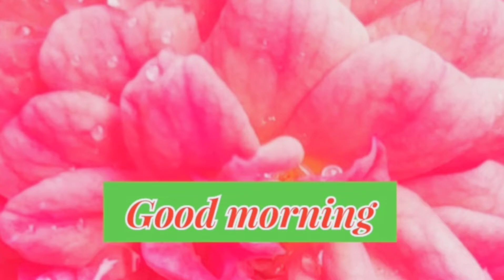Good morning world! nature view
Nature channel